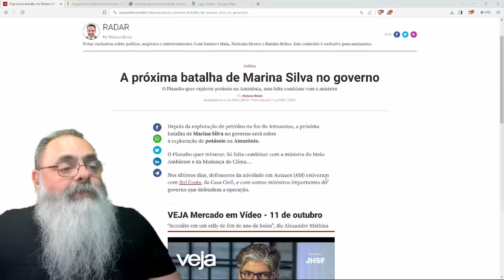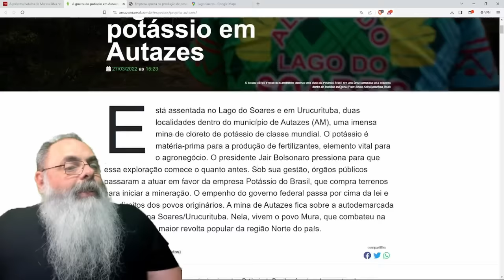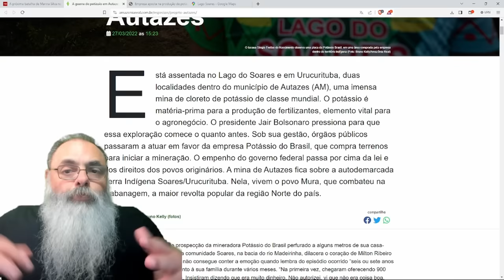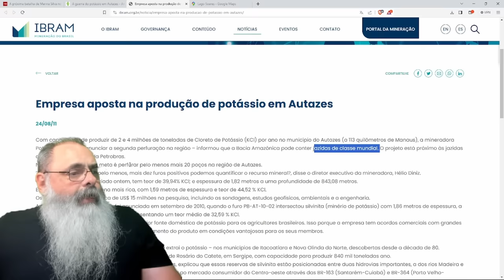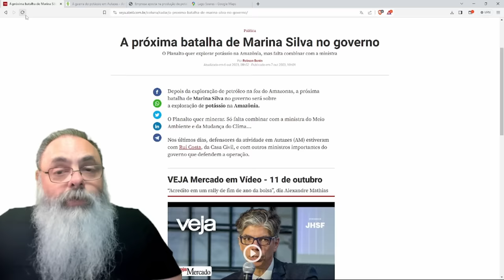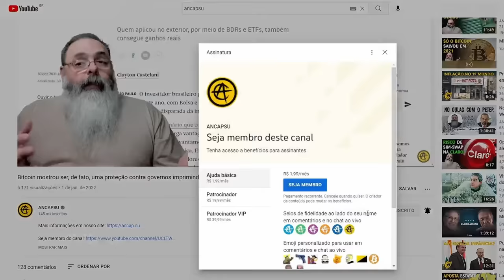LULA COMPRA mais uma BRIGA com MARINA SILVA e SÔNIA GUAJAJARA pelo POTÁSSIO na AMAZÔNIA